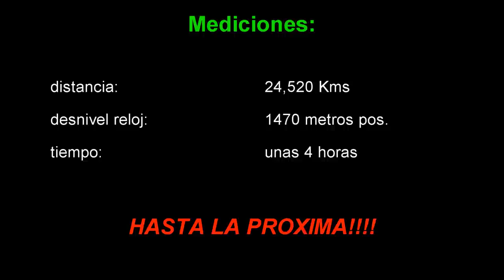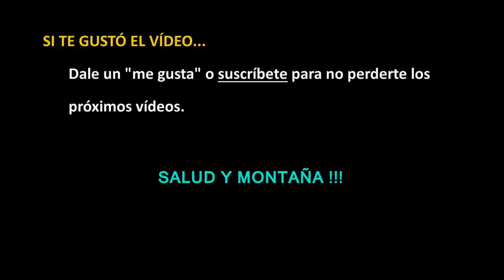Quedada trail para entrenar - 24K/1400 positivos (3/9/2017)